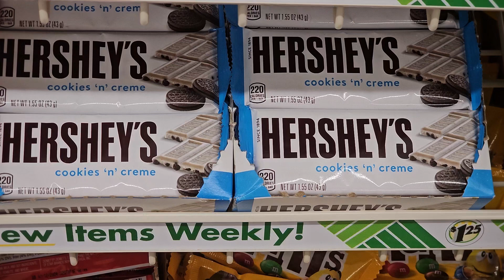Cookies and Cream (Melissa101UK)